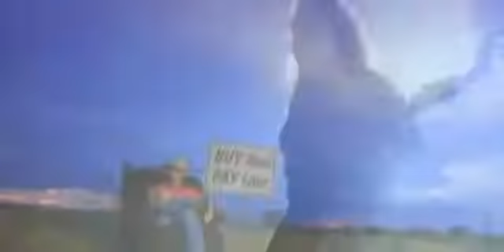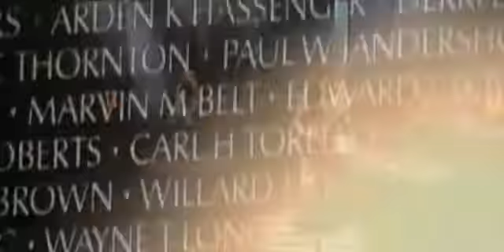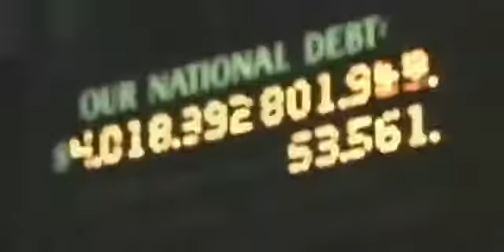"Foreclosure of a Dream"album Countdown to Extinction 1992..megadeth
"Foreclosure of a Dream"album Countdown to Extinction 1992..megadeth..megadeth vicrattlehead rattlehead countdowntoextinction album sweatingbullets song rock metal thrashmetal speedmetal heavymetal thrasher classicrock 80s 90s ●Published : 1992 ● Genre : Heavymetal Thrashmetal ● Length : 12: 22
● Label : Capitol
● Producer : Dave Mustaine
📽📽Foreclosure of a Dream "
is a single from the album Countdown to Extinction of the American Thrash Metal band Megadeth. It reached a 30th place on the Mainstream Rock Tracks Billboard hit listen